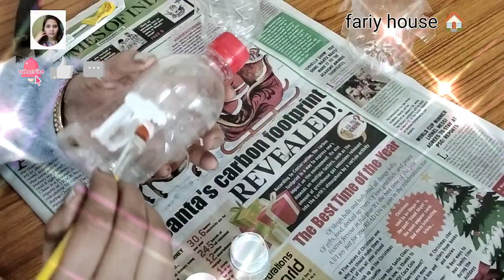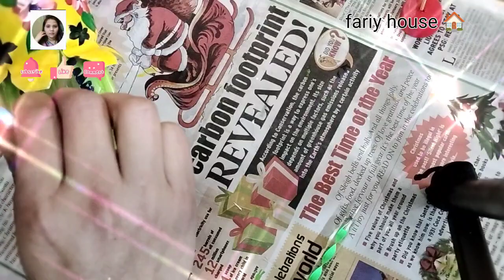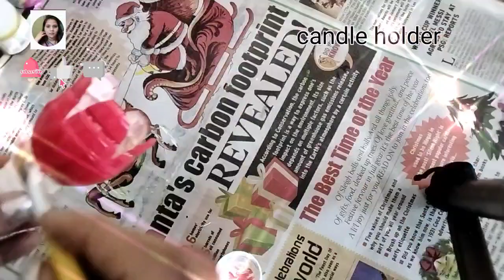Diy Fairy house / pasta recipe/ candle holder/ craft with plastic bottles / Fairy house craft ideas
. pasta recipe 🥗
. Fairy house 🏠
. Fairy house bottle decor idea
. Fairy house bottle art
. Fairy house diy
.fairy house minicraft tutorial
. fairy house craft